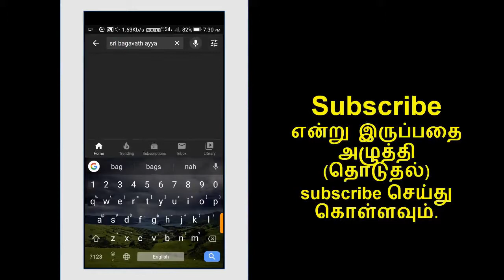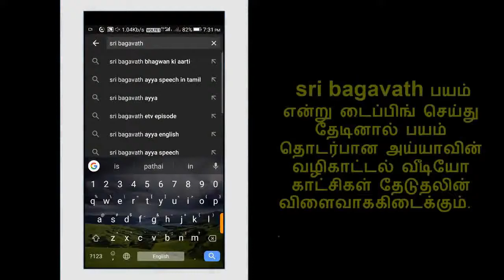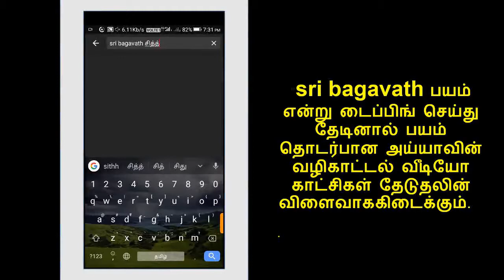ஸ்ரீ பகவத் வீடியோக்களை YouTube இல் தேடிக் காண்பது எப்படி? Sri Bagavath - How to view videos?